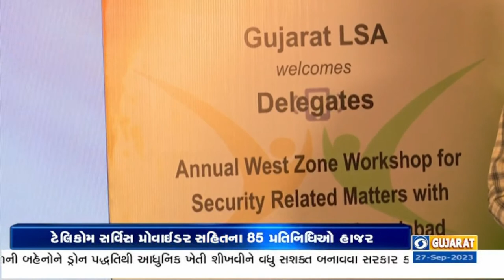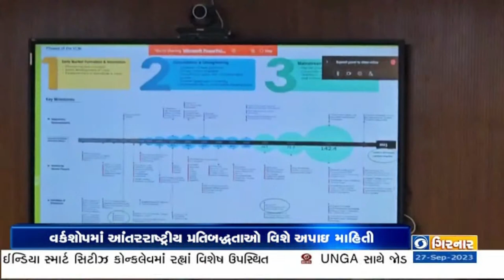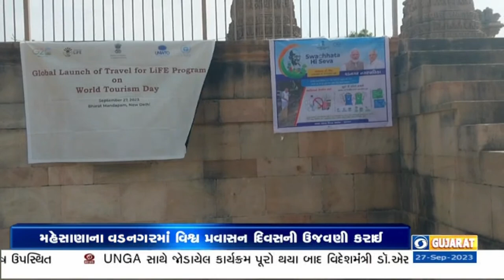DD GIRNAR | PM ROJGAR MELO | UNGA | GUJARAT FATAFAT | WEATHER | IRAQ AAG |NEWS FOCUS | 27-09-2023